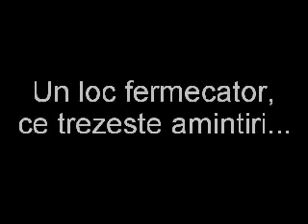Gara din Moinesti (Bacau)